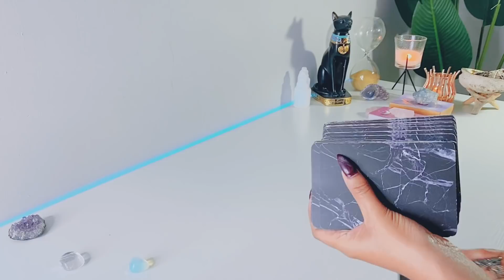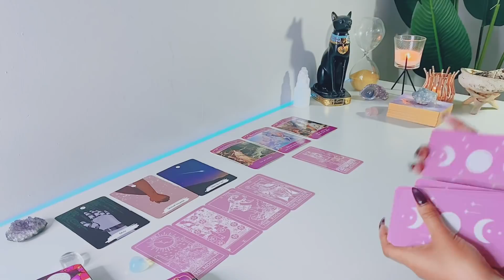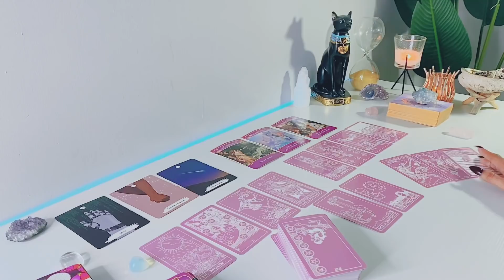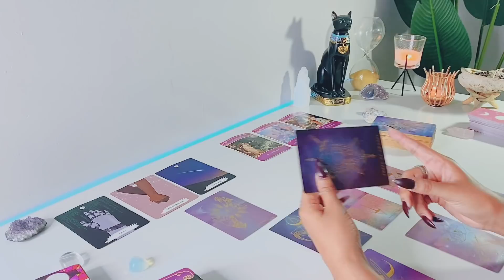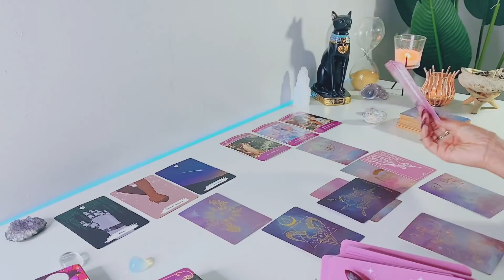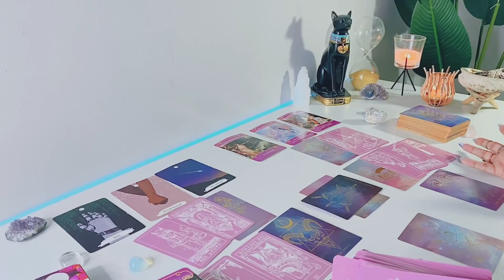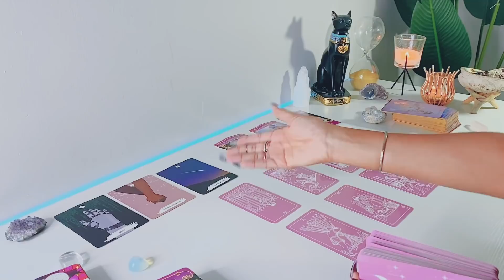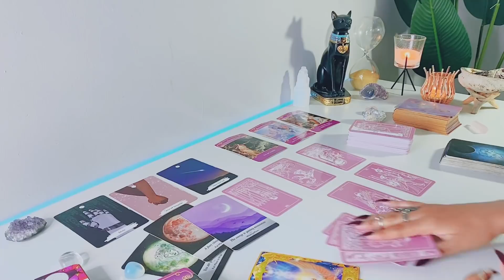Capricorn || They May Reach Out To You ....But They Won't Be The Only One! - Capricorn Tarot Reading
Hi Capricorn! Hope you enjoy your LOVE tarot reading! - Feline Intuition

'I MANIFEST'

FREQUENTLY USED TAROT DECKS:

Colorful Deeck - TheTrippin Tarot

Arcanum Tarot

Rider-Waite Tarot

Gilded Tarot

Angel Tarot

Angle Answers

Thank you all so much for your continued support to this channel!